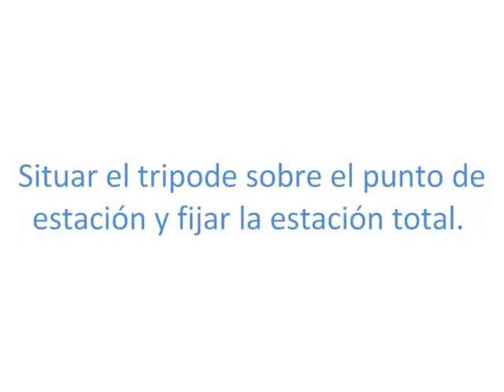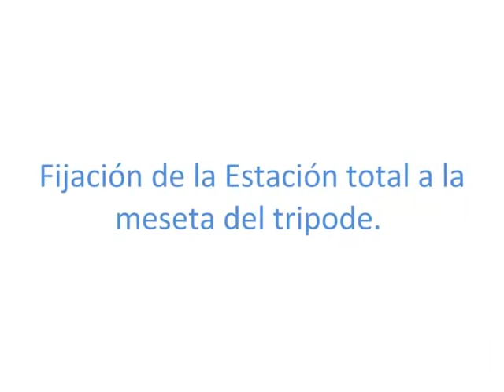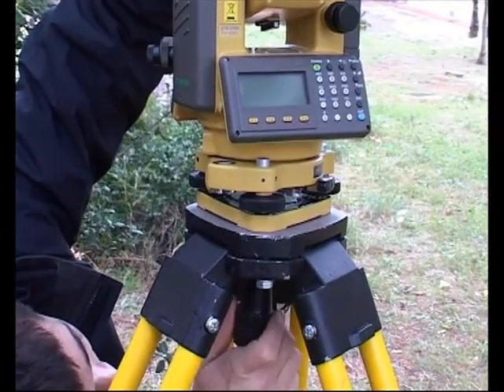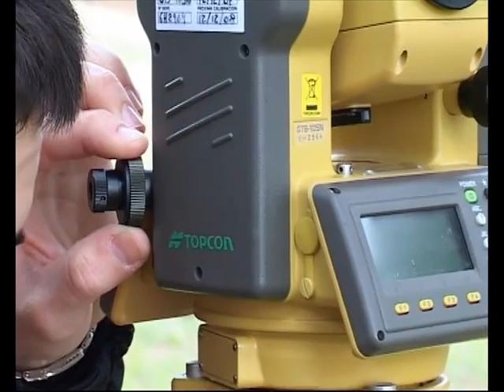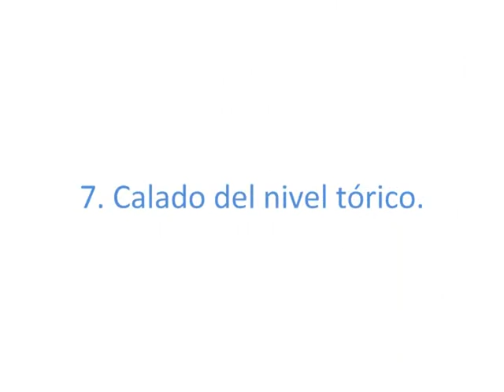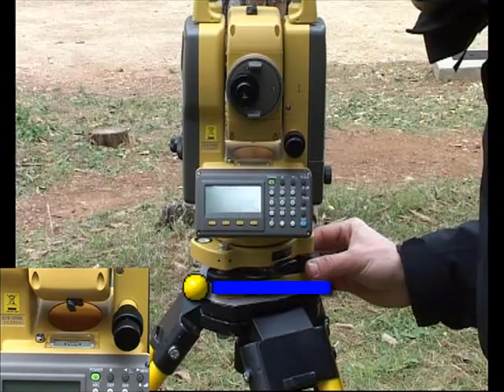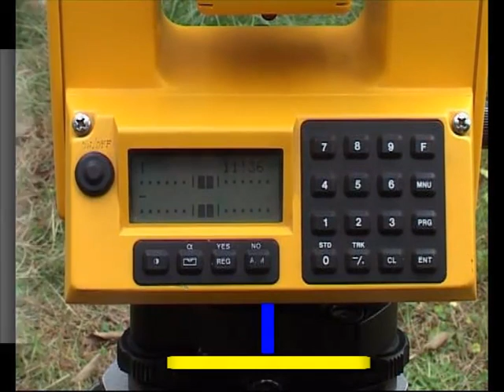Estacionamiento en topografia. Estación Total.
El treball de camp en l’àmbit de la topografia consisteix bàsicament en la mesura d’angles i distàncies. En funció de la feina que s’hagi de fer es mesurarà angles, distàncies, o ambdós tipus de valors.

Podem mesurar tant angles horitzontals (o azimutals), com angles verticals (o zenitals). L’aparell que ens servirà per fer les mesures d’angles de forma genèrica s’anomena goniòmetre. Les distàncies es mesuren normalment mitjançant mètodes electromagnètics (distanciòmetres electrònics). Els aparells més usats són les anomenades Estacions Totals.  Així doncs, amb aquest vídeo volem que us familiaritzeu amb aquests aparells i que apreneu a estacionar-los.

Què entenem per estacionar?

Estacionar és l’acció que duem a terme quan situem la nostra ESTACIÓ TOTAL sustentada al damunt del trípode sobre un punt, de manera que l’eix de l’aparell quedi col•locat de manera vertical amb la major precisió possible. Així doncs, és necessari complir dues condicions per tal d’estacionar de manera correcta:

•       Estacionar sobre el punt d’estació

•       Estacionar amb l’eix de l’aparell vertical

L’acció d’estacionar és un procés iteratiu per al qual tenim diversos mètodes, però nosaltres farem servir el mètode d’extensió de les potes del trípode per tal de poder calar el nivell esfèric.

Produït per: UPC